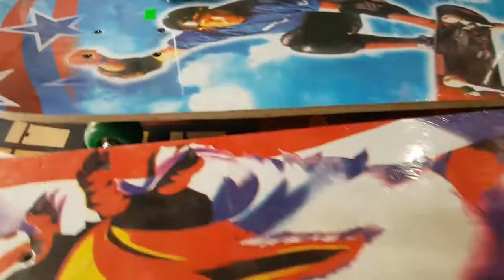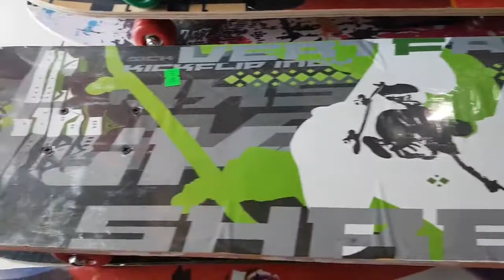ván trượt gỗ, (size mini 150k(60cm) ,(size trung 180k(70cm),(size lớn 200k (80cm), ván trượt gỗ